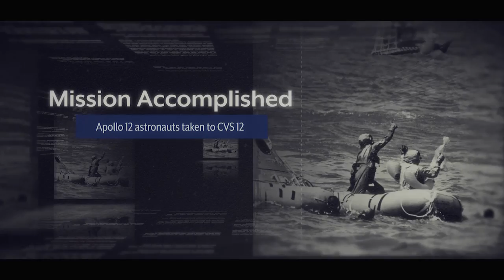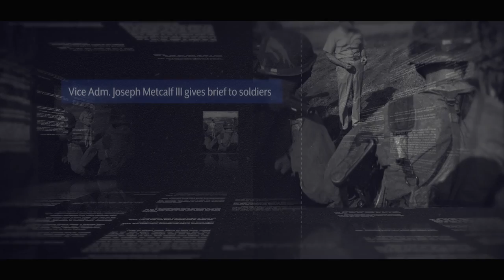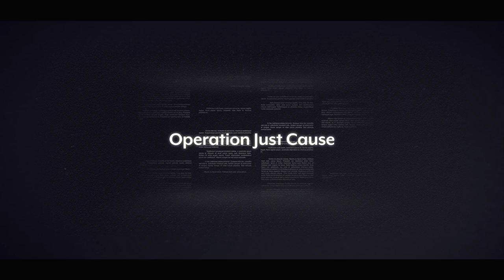Navy SEAL History: Evolution of Modern Warfare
Part 2: Due to their clandestine nature, few know how the U.S. Navy SEALs (Sea, Air, and Land) became the widely known and feared warriors they are today. This famous cadre grew from humble beginnings on the beaches of Fort Pierce, Florida, to warriors tasked with some of the most high-risk missions known in history. Although not officially designated until 1962, from the beaches of Normandy to the jungles of Vietnam, SEALs have had a direct impact on history. Their quick study of unconventional warfare and guerilla tactics helped them become experts in 20th century combat.